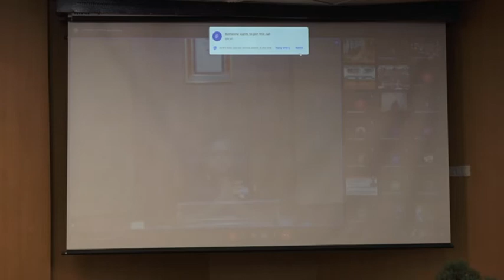Lt Gen Raj Shukla, PVSM, YSM, SM, ADC, GOC-IN-C, ARTRAC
Terrorist committed Human Right Violations and how they have affected Kashmiri citizens in last 30 years.

 @ADGPI-INDIAN ARMY    @CRPF -INDIA    @BSF India ​